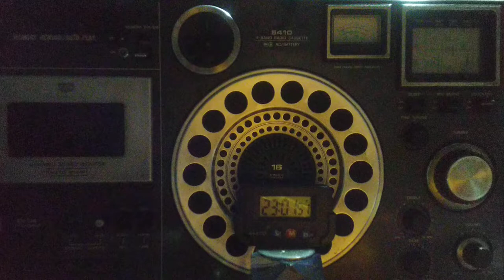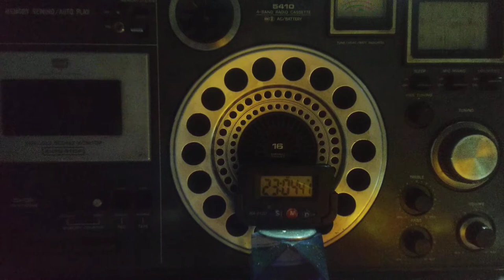MRTV Yangon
Myanmar, Flag  🇹🇼,  Currency Kyat , Capital Yangon

Myanmar Radio & Television signing in with their daily broadcast in the 49 mb on a frequency of 5985 kHz, 50 kW directed to SEA , the sign in and announcements is followed by the National Anthem of Myanmar , the time in Universal Time Coordinated or Greenwich Mean Time can be checked upon in the clock

check for the Interval Signal/Signature tune of Burma Broadcasting Service in the late 1970s here 👇, please read the description and let me help you it is in the third place after the recording , it was still know as Burma, Rangoon now Myanmar & Yangon